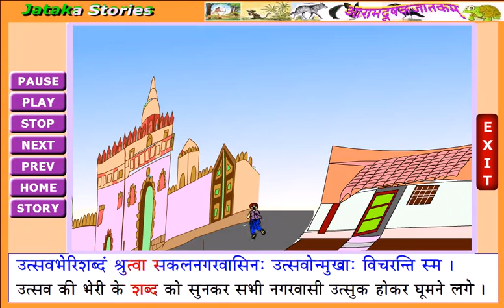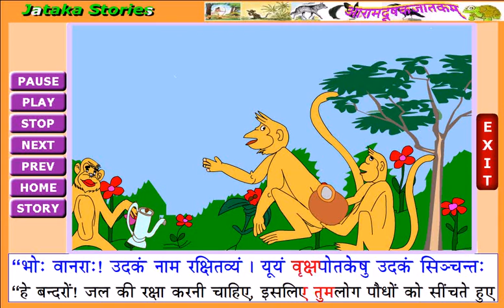जातक-कथा - आरामदूषक-जातकम्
Project Director - Prof. Girish Nath Jha
Overall Management - Ramaswamy Chandrashekhar, Umesh K Singh, Diwakar Mishra, Vibhuti Nath Jha, Prachi Sinha, Manji Bhadra
Animation - Rajkumar Rana, Bijay Mishra, Somesh Thakur
Script - Ramaswamy Chandrashekhar, Dr. Vibhuti Nath Jha, Satyendrea Pandey, Diwakar Mishra
Voice Over - Mrs. Poonam S. Kudaisya, Divya Mishra, Madhav Gopal, Dilip Singh, Archana Tiwari, Diwakar Mishra, Somesh Thakur, Satyendra Pandey, Sharda Kumari, Manji Bhadra, Sapna Jain
Art Work - Seema Jha
Sanskrit Multimedia & E-learning
The Computational Linguistics R&D
Special Centre for Sanskrit Studies